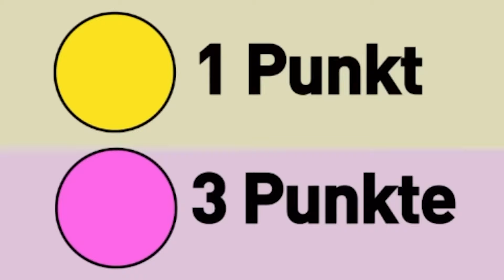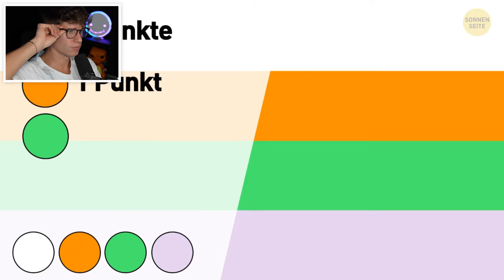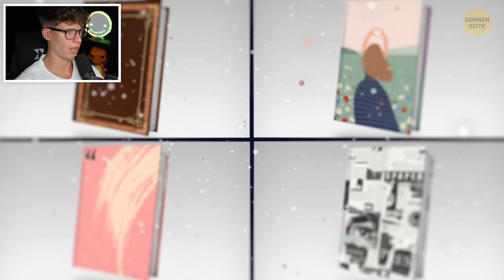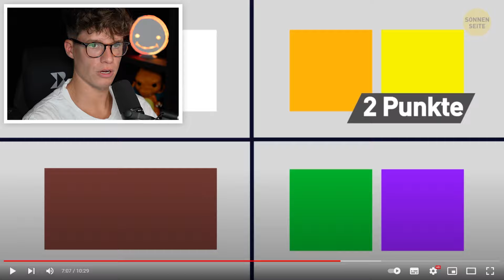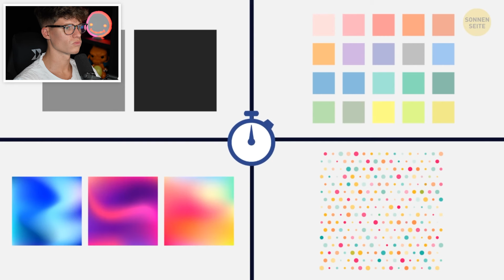Die FARBE, die du ZUERST siehst, BESTIMMT dein GEISTIGES ALTER 😳